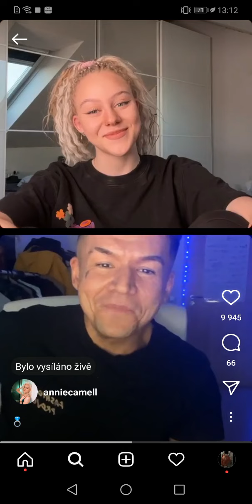AMY SEXY TOP 😍💋❤️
Obecné ustanovení
§ 29

§ 30

Volná užití